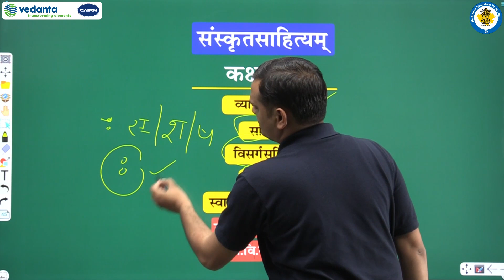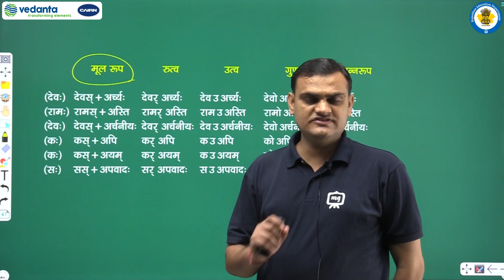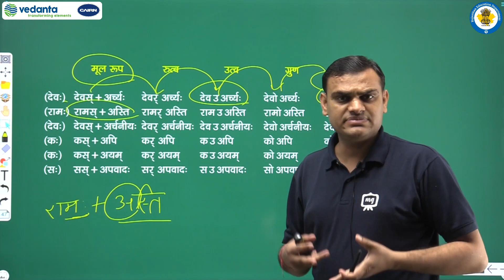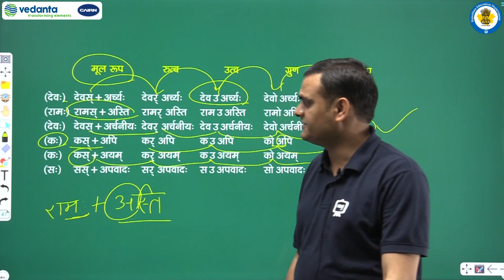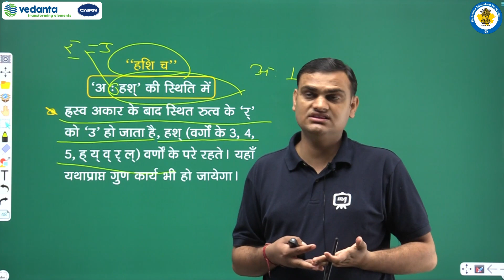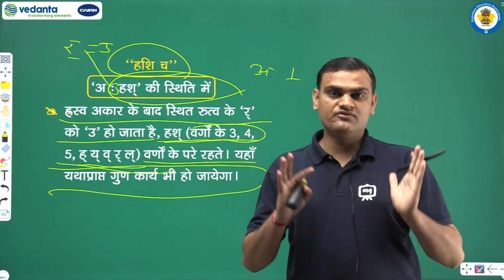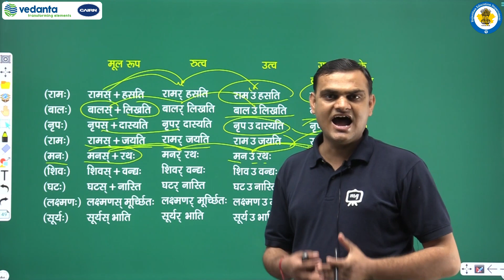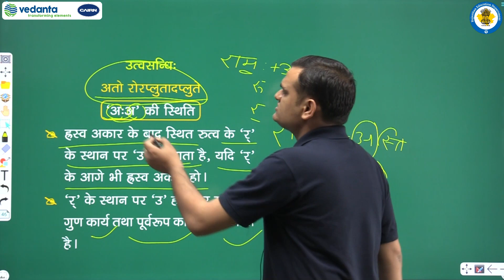RBSE | Class - 11 | व्याकरणम् | सन्धि: | विसर्गसन्धिः | स्वादि ( उत्व ) सन्धिः